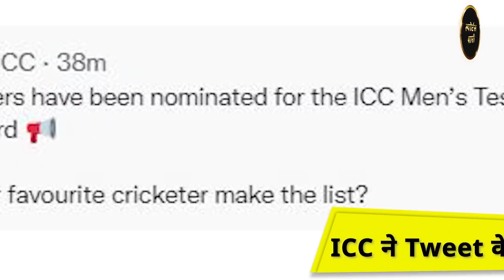Test में Best की Race में Root को मिलेगी टक्कर, ICC ने player of the Year के Nominees की करी घोषणा